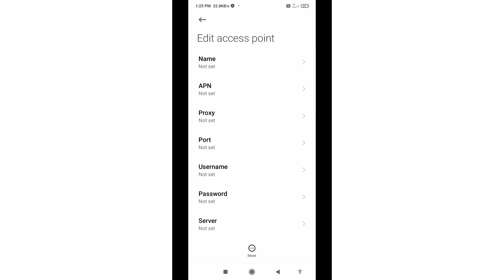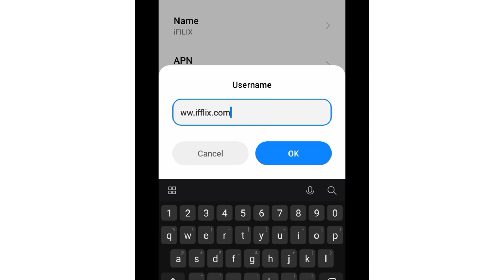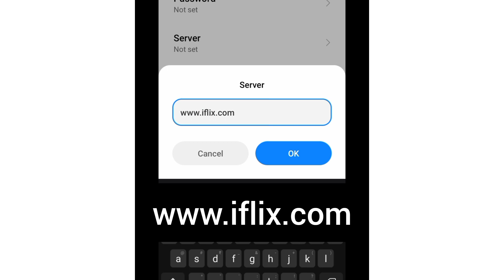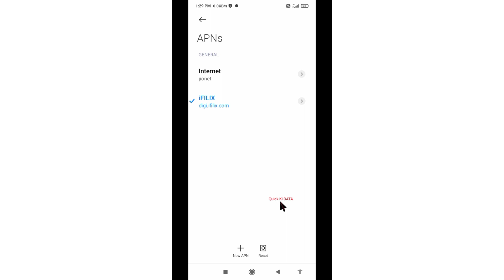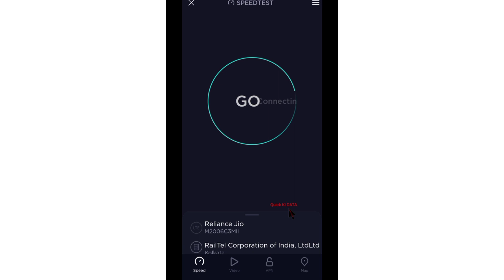apn 5g settings 2022 | all network 4g to 5g internet speed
Hello Friends,
apn 5g settings 2022 | all network 4g to 5g internet speed | new apn settings
 ▶Android User's.
▶APN Settings for Android
1.▶Tap the [Settings] icon in the app list screen.
2.▶Tap [More...] from [WIRELESS & NETWORKS], and then tap [Mobile networks].
3.▶Tap [Access Point Names].
4.▶From the menu button, tap [Save]. Return to APN list screen and tap the created APN radio button. The setting is now complete.